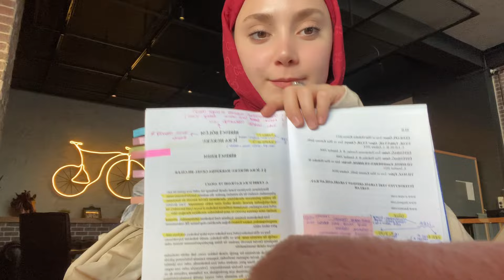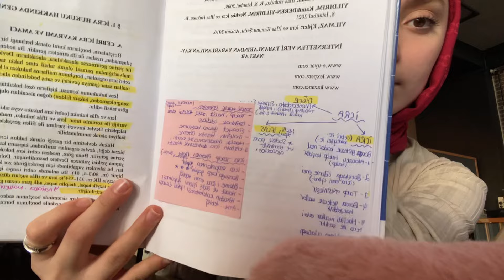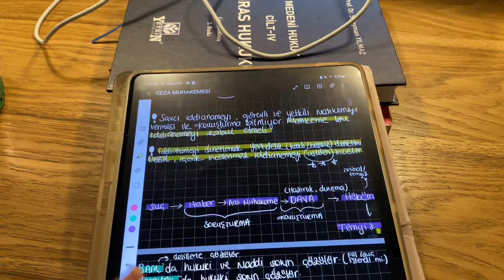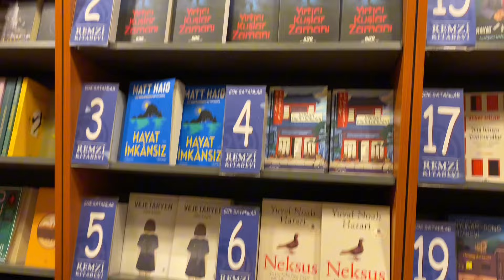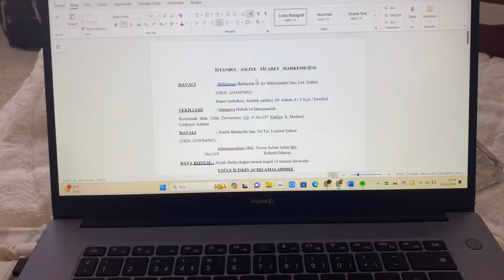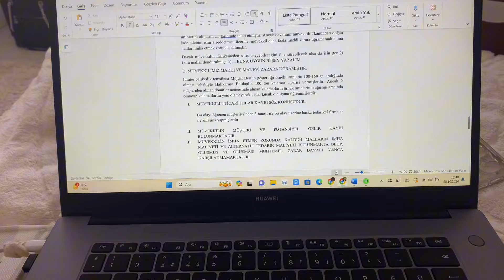Hacettepe Hukuk vize haftası 🍁🍂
4.Sınıfta hayatı romantize etmek(!)